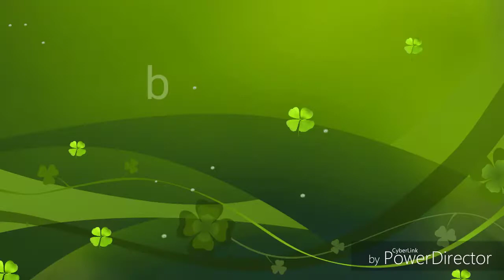Binggayen,Elizabeth,Tumaliuan Practical Test 02